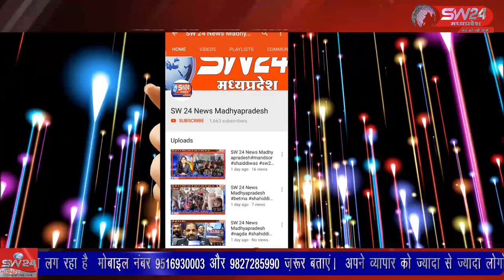SW 24 News Madhyapradesh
संत शिरोमणि सेन जी महाराज की 722 वी जयंती हर्षाेल्लास एवं धूमधाम से मनाई गई, इस अवसर पर पुलिस थाने के सामने स्थित सेन जी महाराज की प्रतिमा से बैंड बाजों के साथ शोभा यात्रा प्रारंभ हुई जो नगर के मुख्य मार्ग से होते हुए नगर पंचायत चौराहे पहुंची । कन्नौद से कमल गर्ग राही की रिपोर्ट